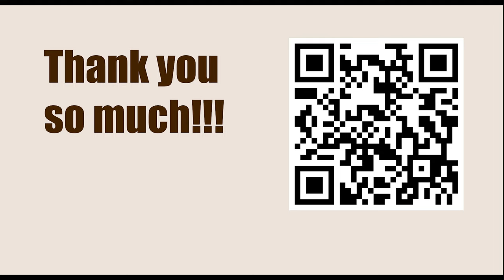NEW TRAPS in the Chess Opening || C12: French: Classical System: McCutcheon Variation